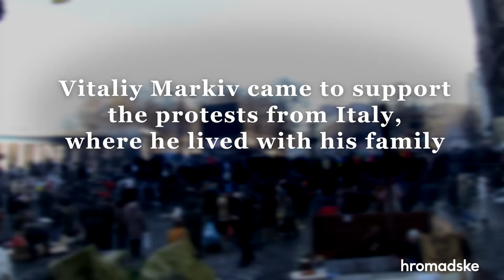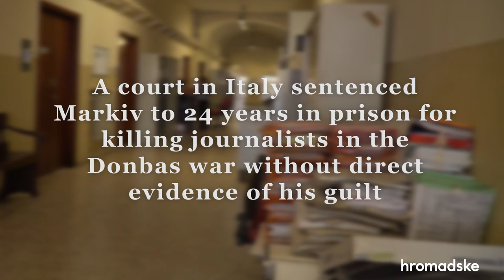Ukrainian Euromaidan Nurse Tells the Story of Unjustly Convicted Ukrainian Soldier in Italy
Lidia Zhgyr was a volunteer nurse during the Euromaidan protests in 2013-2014. In the Maidan’s Fifth Hundred, she met a man who came to the barricades from Italy, where he was living with his family. His name is Vitaliy Markiv. In 2019, an Italian court handed down a controversial sentence, finding him guilty of involvement in the murder of journalists in the Donbas and sentencing him to 24 years in prison. But five years ago, on February 20, 2014, Markiv actually saved Lidia's life. On the sixth anniversary of the Maidan shootings, Lidia Zhgyr told the story to Hromadske.